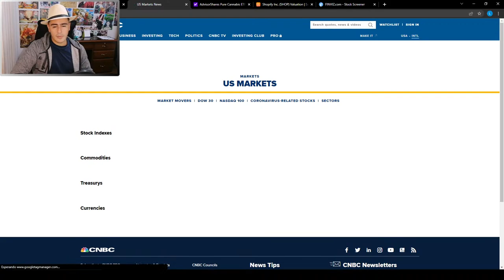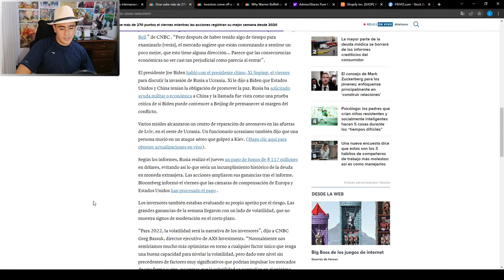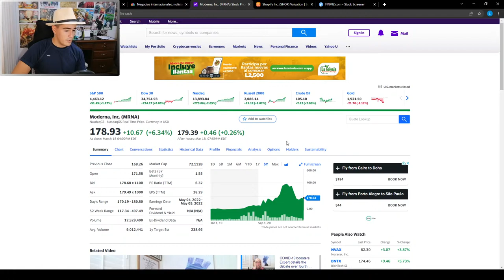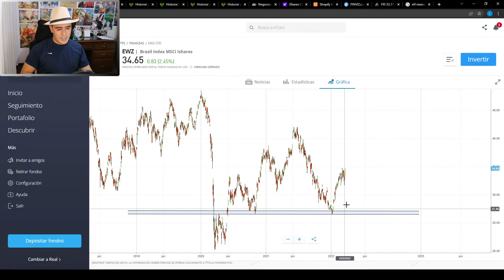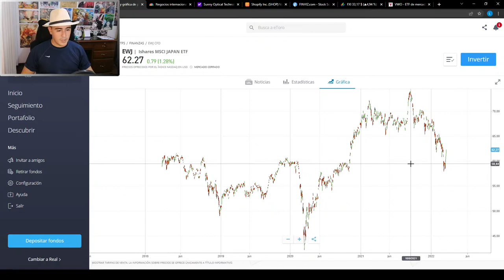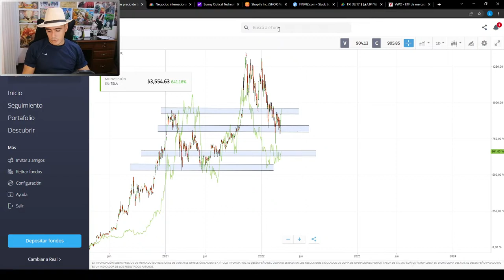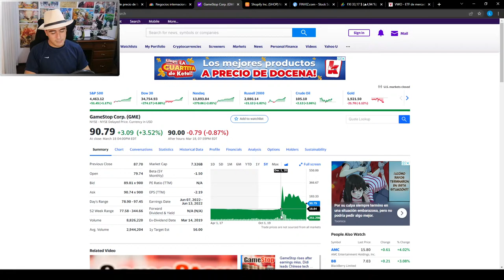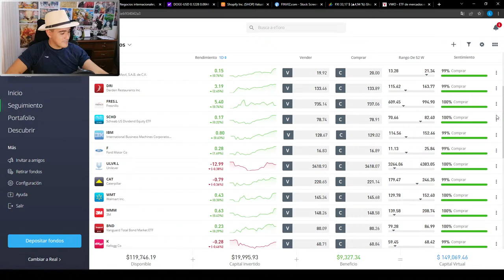🔴Rally Alcista en la Bolsa de valores!! Se acabo la INFLACIÓN? Y LA GUERRA? Que esta pasando?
👉 Con cuidado EN LA BOLSA DE VALORES!! SE NOS VIENEN TIEMPOS DIFICILES CON LA INFLACIÓN Y LOS INTERESES QUE PUEDEN SER MAS ALTOS DE LO PREVISTO...

warren buffett, Robert Kiyosaki, Ray Dalio.